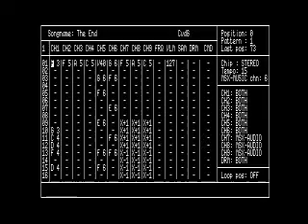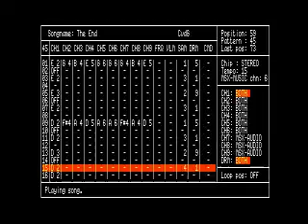THE END MBM